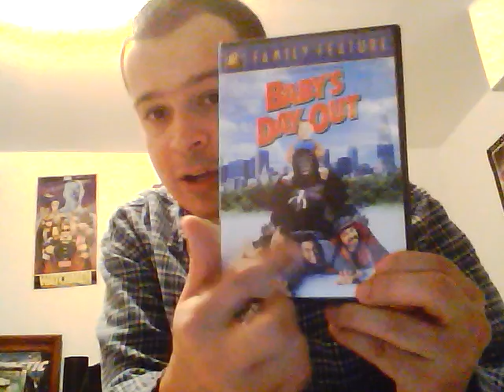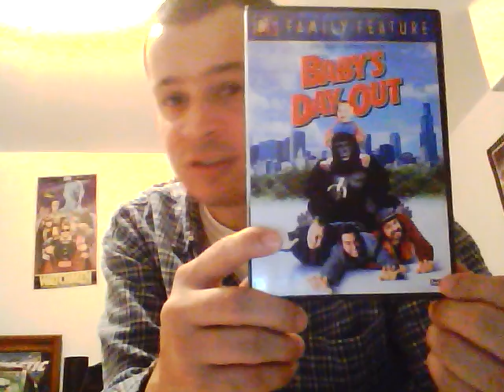Box office bombs#5:Baby's day out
For part 5,I wanted to give attention to a very underrated film written by the late genius writer/Director John Hughes.I miss how he wrote funny scripts for many slapstick gems from my childhood like Home Alone,Home Alone 2,and this film Baby's day out.